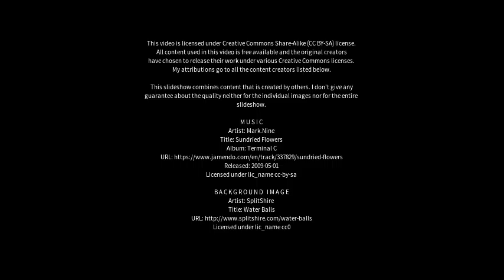Best places to visit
Best places to visit - Niddrie (Australia) Best places to visit - Slideshows from all over the world - City trips, nature pictures, etc.